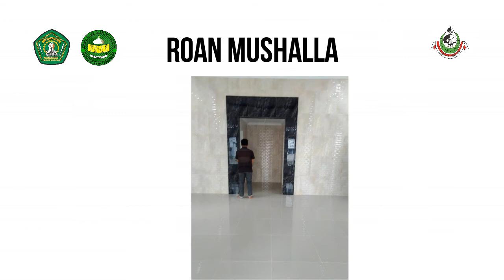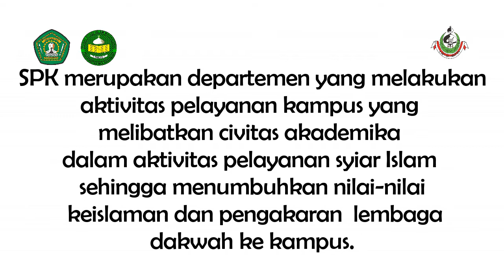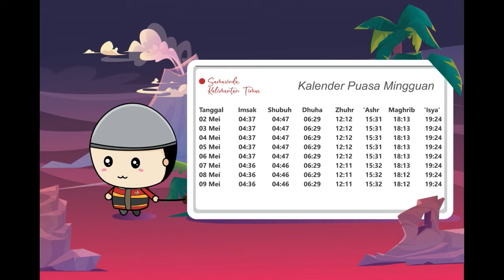Pengenalan Lembaga Dakwah Al-Mizan (LD AL-MIZAN) Fakultas Hukum Universitas Mulawarman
Materi PKKMB Fakultas Hukum Universitas Mulawarman Tahun 2020